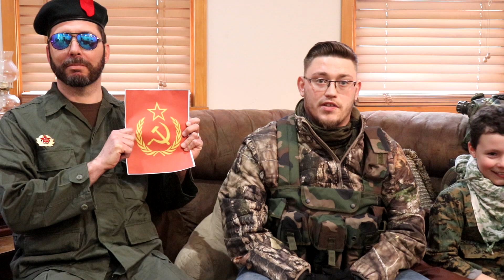Boogaloo- Truth In Humor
Let's talk Boogaloo! Some comedy, some seriousness, all crazy.
Been gone from YT for awhile, might make a comeback. Ya never know. Enjoy. School of Self Reliance.